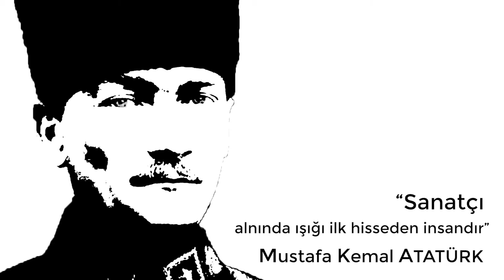Cumhuriyet'in Sesleri Haydar Ergülen "Cumhuriyet ve Şiir"